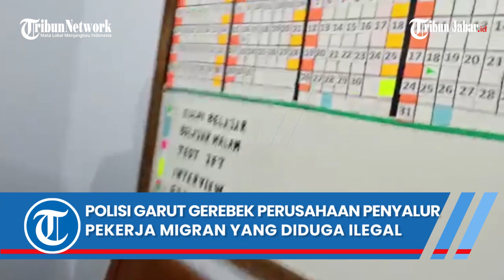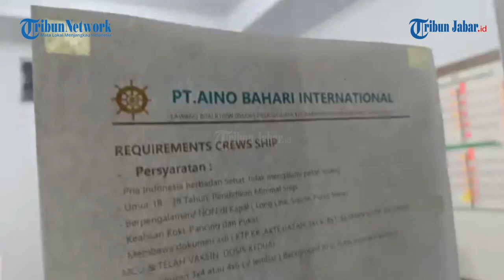DETIK-DETIK POLISI GARUT GEREBEK PERUSAHAAN PENYALUR PEKERJA MIGRAN YANG DIDUGA ILEGAL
Live - Detik-detik Penggerebekan Terduga Pelaku Perdagangan Orang di Garut Ditangkap, Kapolres Garut Pimpin Langsung Penangkapan.

Penulis: Sidqi Al Ghifari | Editor: Ravianto | Video Editor: Edwin Tk